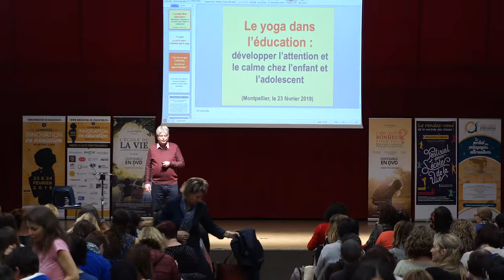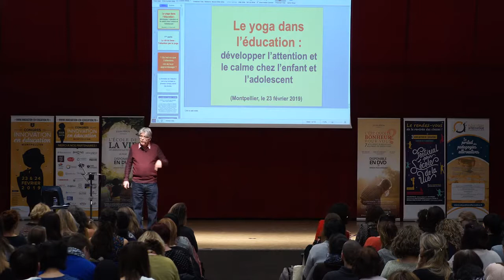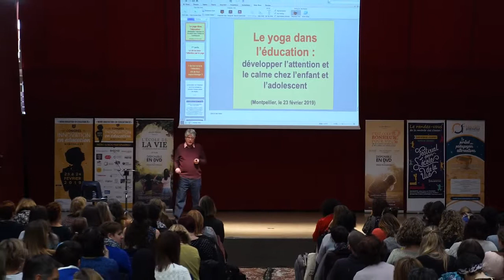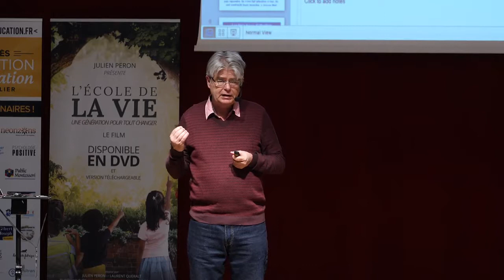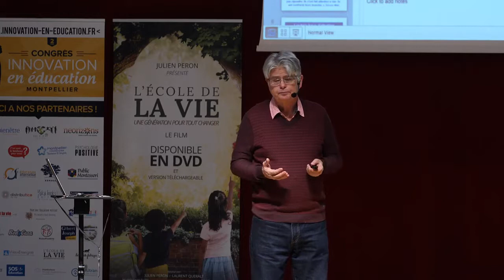Le yoga dans l’éducation Jacques de Coulon Innovation en Éducation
4ème congrès innovation en Éducation les 24 et 25 octobre 2020 à PARIS !

Il existe une multitude de possibilités, de méthodes, de recherches, de points de vue qui gravitent autour de l’éducation. Le congrès Innovation en éducation est un point de départ, une porte ouverte pour échanger, envisager de nouvelles options et continuer à avancer dans cette voie qui nous rassemble : tendre vers une éducation meilleure.

14 conférenciers étaient présents pendant deux jours afin de partager leurs connaissances dans des domaines divers et variés autour de l’éducation.